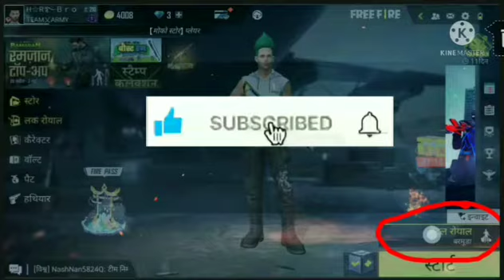create mode mein 6v/s6 mein kitne Mazar Nahin Aata4 V 4 create mode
winzo